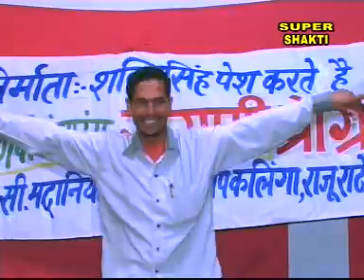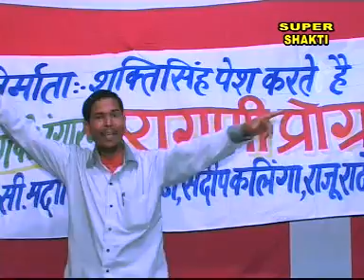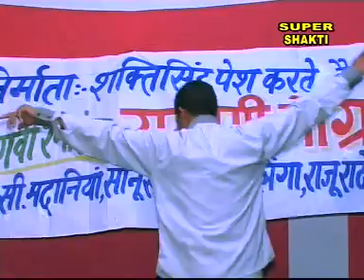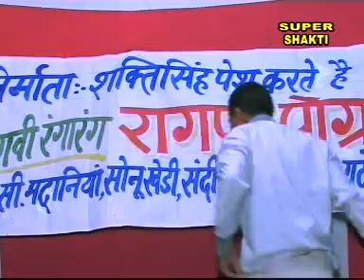Bhai Jaisi Cheez Jagat Main | Superhit Ragni | Shakti Singh